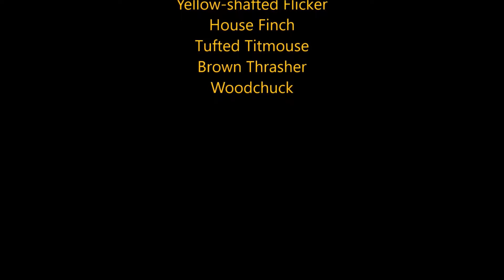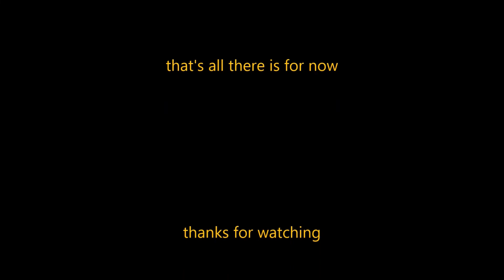Life at Our Little Pond